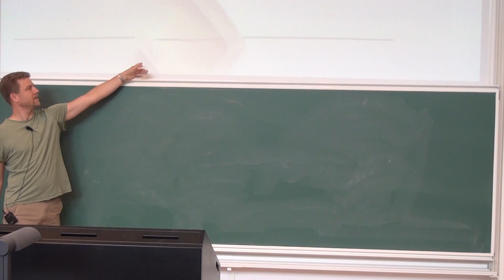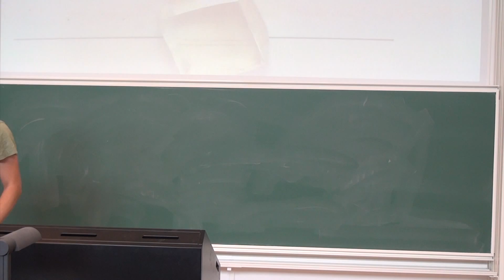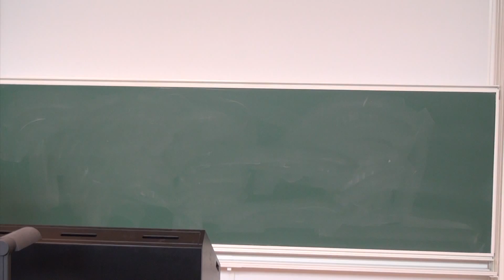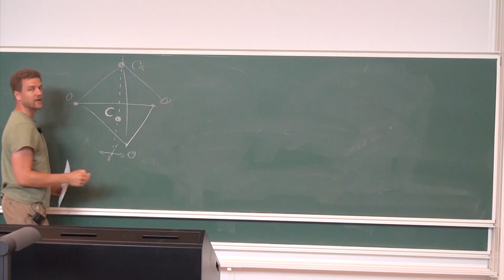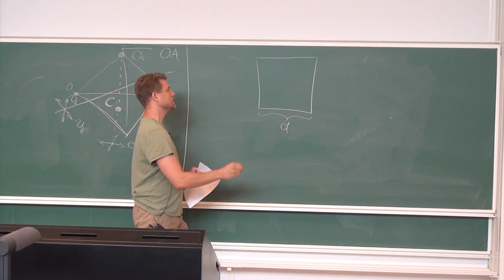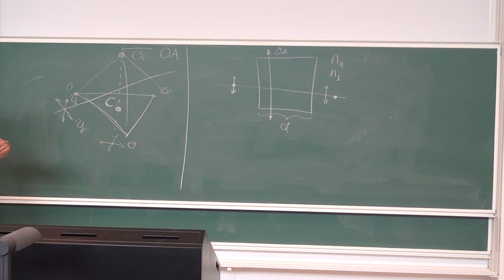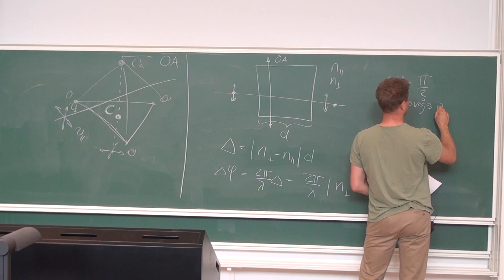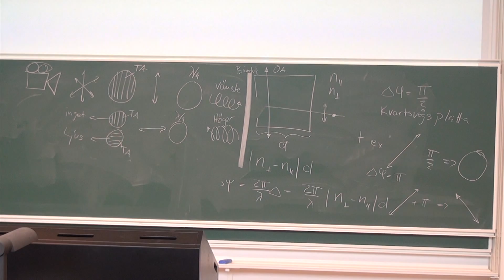Våglära och optik, Föreläsning 14c, Polarisation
Föreläsning från kursen Våglära och Optik, FAFF30 vid Lunds tekniska högskola.